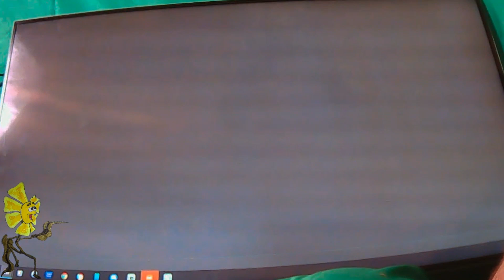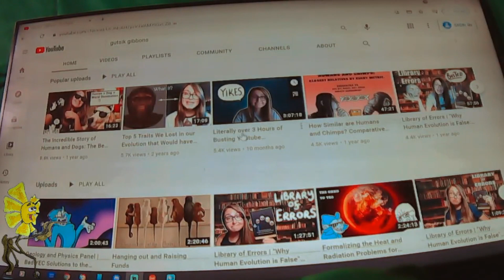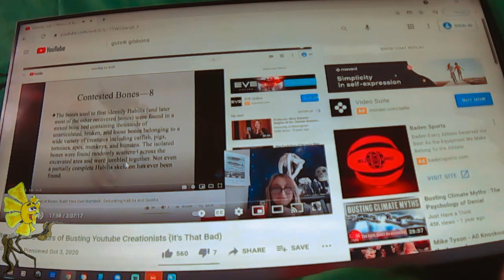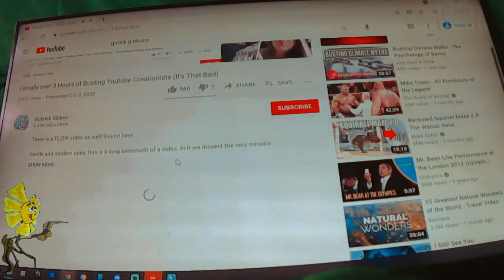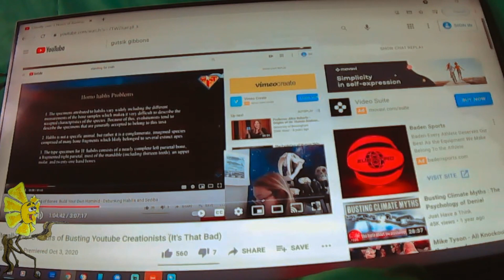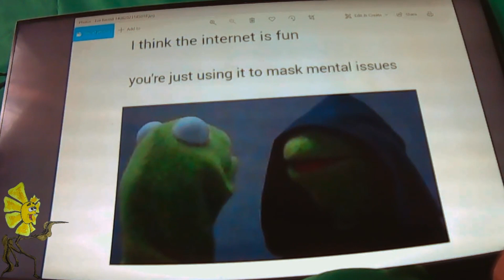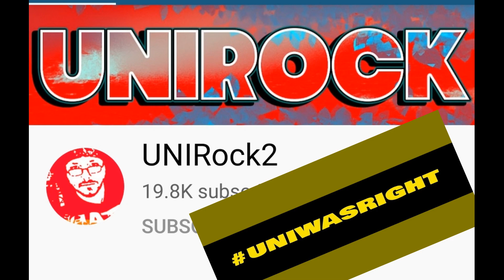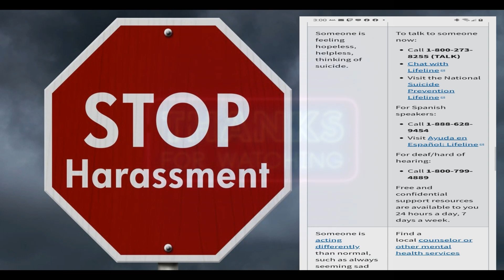meme island episode 1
first episode of meme island some dashcam and a content creator spotlight.
you will quickly see i suck at this ..sorry for audio im still learning (may be loud not sure) so far warning
I'm a satirical creator so if you get offended by anything i say or show I'm glad you have a million other things to watch ..bye bye